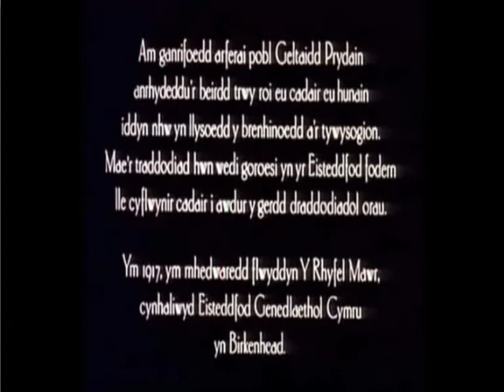Astudio Hedd Wyn CA1 - Cymraeg Ail Iaith 2011 - Agoriad y ffilm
Dyma ychydig bach o help i chi edrych ar y golygfeydd allweddol yn y ffilm Hedd Wyn adref. Cofiwch ddefnyddio eich llyfryn nodiadau hefyd.
Here is a little extra help for you to look at the key scenes in the film Hedd Wyn at home. Remember to use your booklet too.

Sori mae ambell wall iaith -- roeddwn i ar frys ac mae Windows Movie Maker yn boen!
Sorry there's the odd error with language -- I was in a hurry and Windows Movie Maker is a pain!